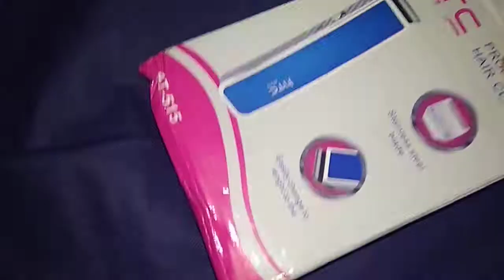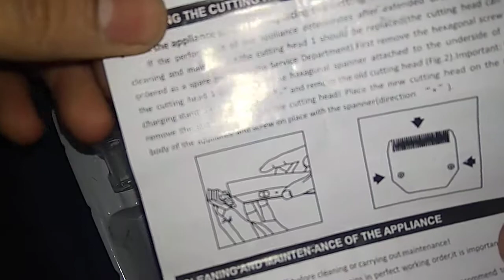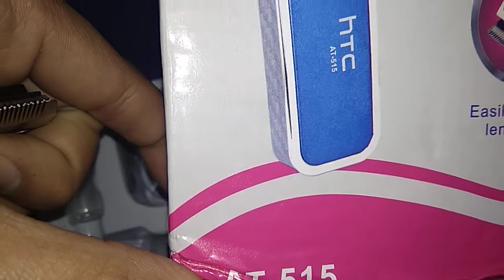HTC men trimmer unboxing in your budget.